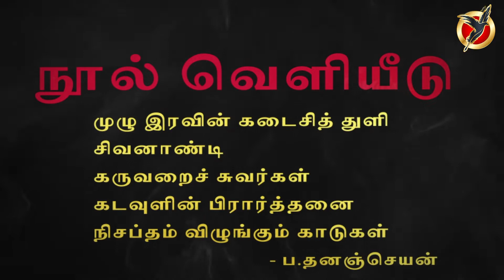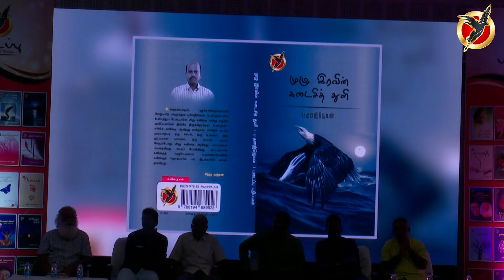PadaippuSangamam2021 சிவனாண்டி | கருவறைச் சுவர்கள் | முழு இரவின் கடைசி துளி | ப.தனஞ்ஜெயன்